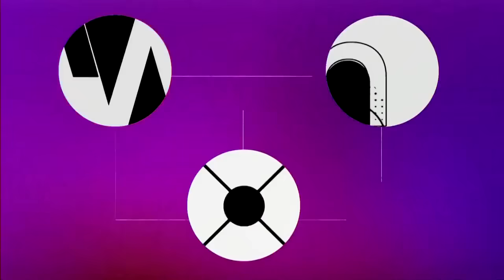Heritage President Dr. Kevin Roberts Debates Project 2025 on MSNBC's "The Weekend"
MSNBC host Symone Sanders-Townsend corrected her co-host Michael Steele on Saturday when he used the term "illegal immigrant" during an on-air debate with Heritage Foundation President Kevin Roberts.

Listen here...
Apple Podcasts (leave us a 5 star review!)